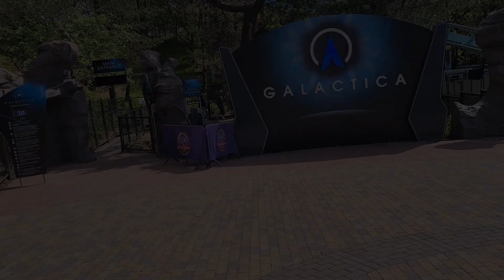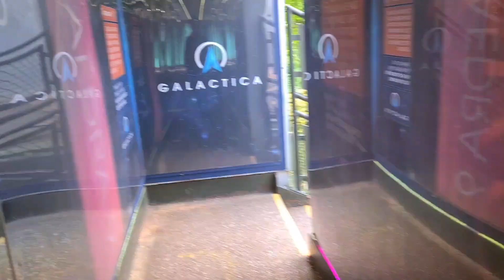Galactica queue line walkthrough (Alton Towers)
Recorded on Samsung S20 + :)